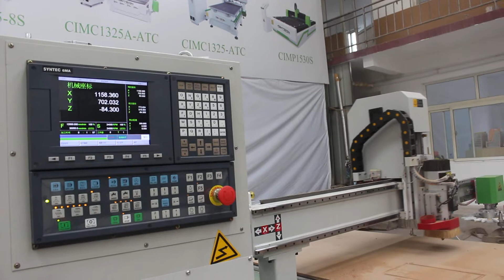Yemen door machine making, 9KW cnc cutting machine, wooden door router machine, Syntec wood router m